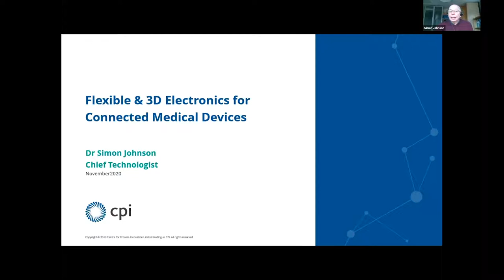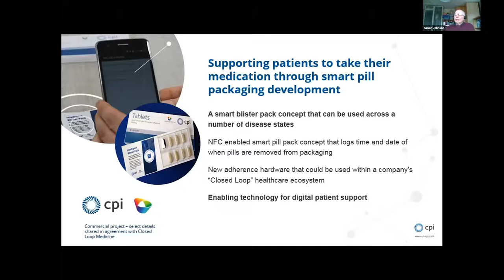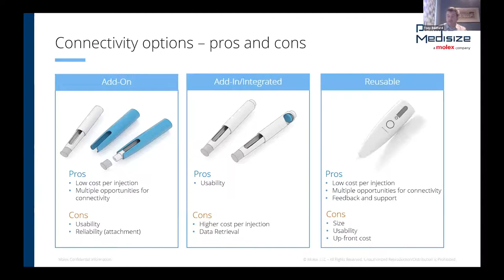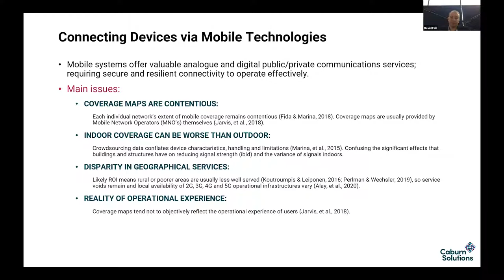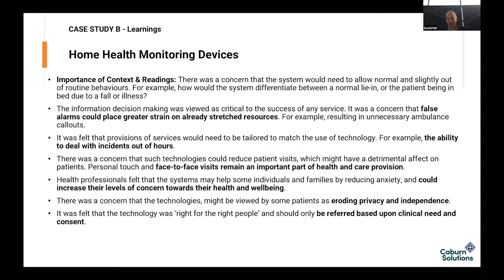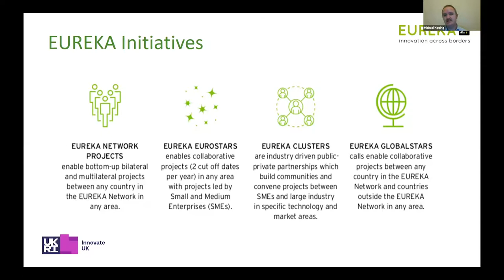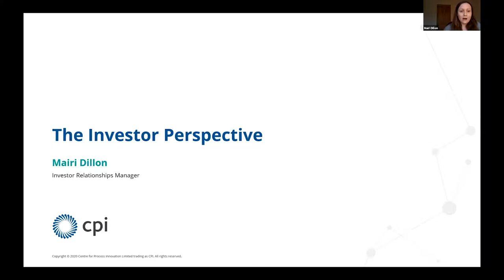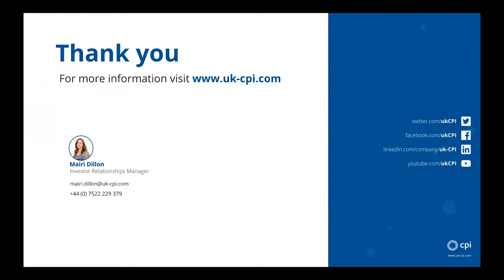Overcoming Challenges to Digitise Medical Devices - day 2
This webinar will give you a better understanding of the direction of travel within the NHS for connected medical products, and provide you with practical case studies on how medical technology companies have overcome key challenges such as technology know-how, security & information governance, and regulation, to place new connected products on the market.